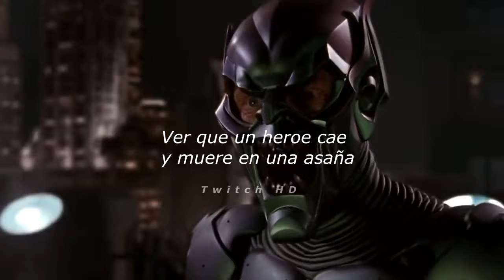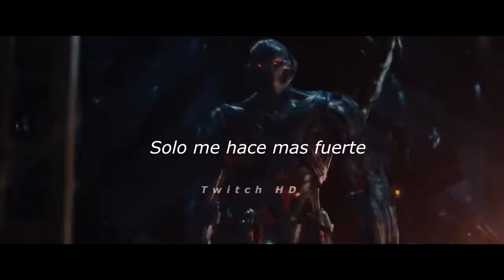Frases de villanos que tenían toda la razón #8